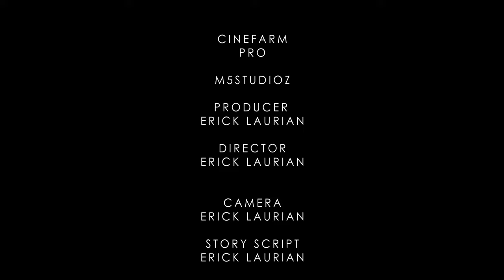SENSA (Ni Lazima Uangalie hii Video kabla ya kuhesabiwa)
Short Film hii Inaelimisha watu wanao waficha walemavu wakati wa Kuhesabiwa kwa kudhani kama wao hawana haki ama hawafai kuhesabiwa. sisi na kikundi chetu tumeungana na mama yetu Rais wa jamuhuri ya muhungano Mh. Samia Suluhu Hassan Kukemea watu wanao waficha vilema wakati wa kuhesabiwa.

Tunaomba Support ukiwa kama Mtanzania mwenzetu.